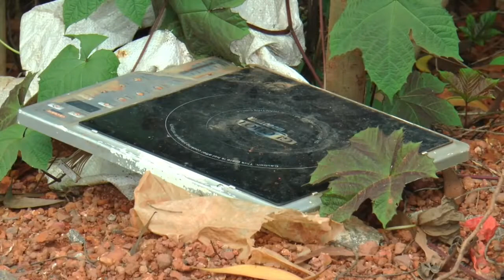മാലിന്യ നിക്ഷേപ കേന്ദ്രമായി ചാല ബൈപ്പാസ് റോഡ് | KANNUR NEWS